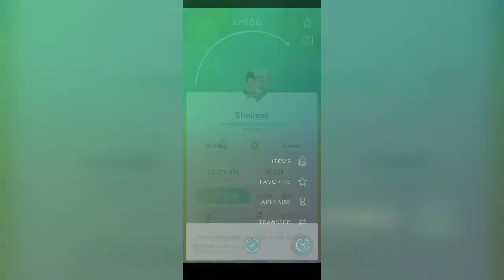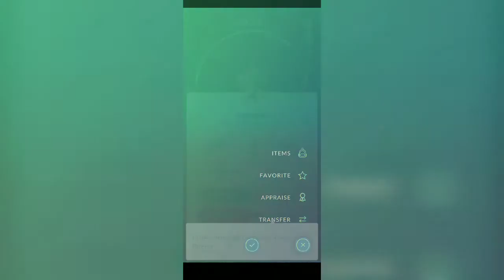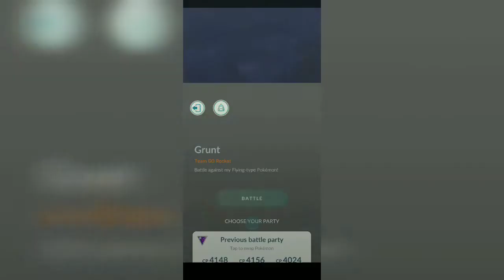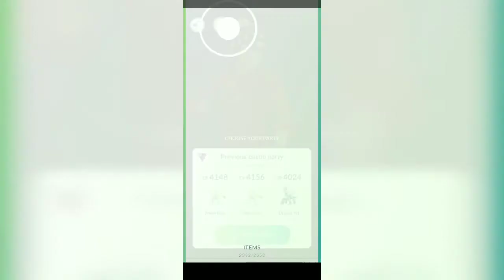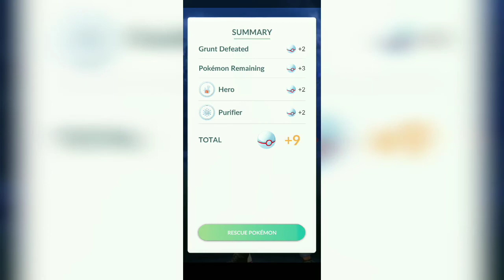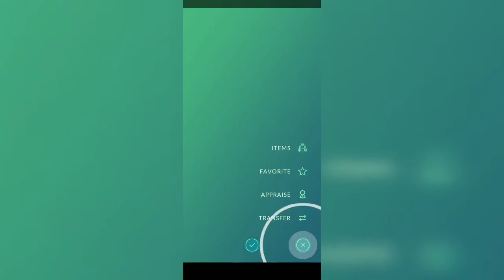Egg hatching weres the shineys niantic 🤔🤔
My videos are child friendly 😎🙂

No shinys 🤔🤔😥